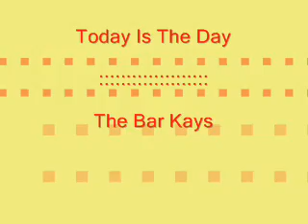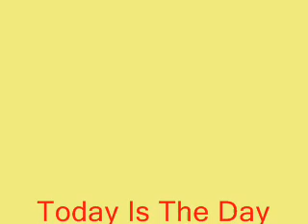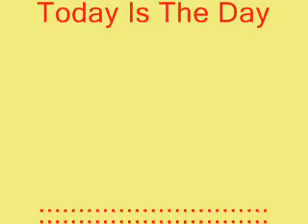The Bar Kays - Today Is The Day